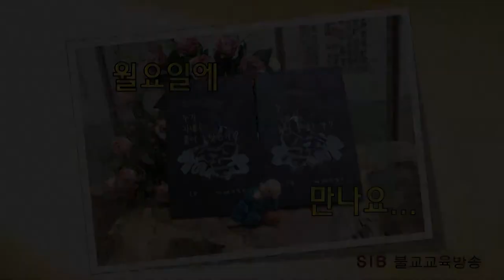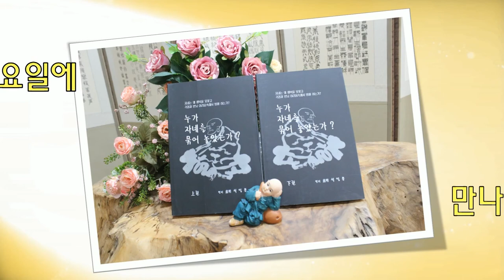누가 자네를 묶어 놓았는가?... 상16회... 자신을 사랑하듯 남을 사랑하라... (전교사 정암)